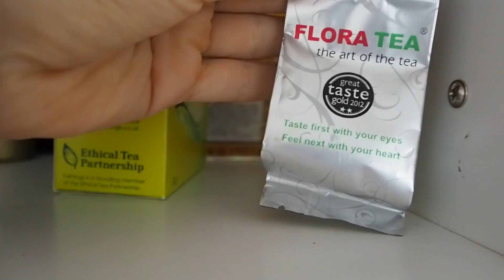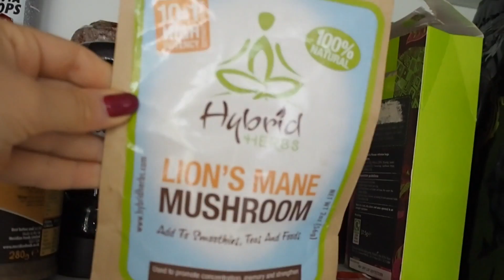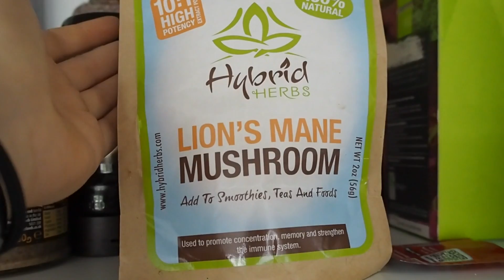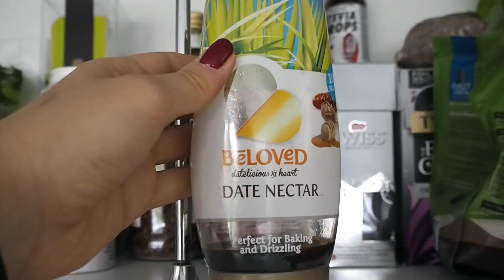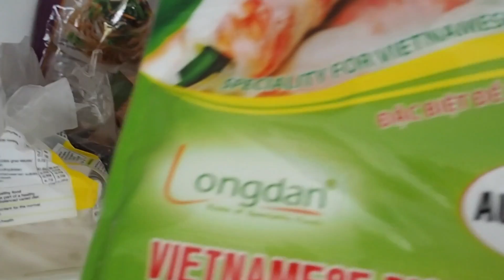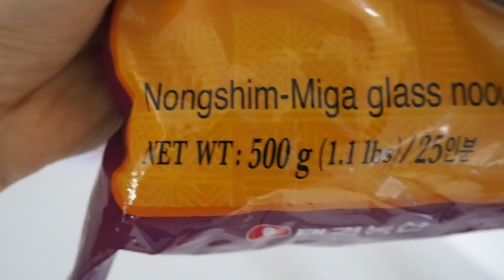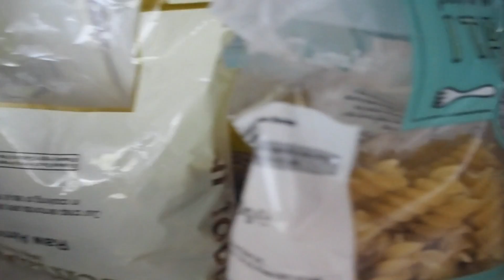Что В Моем Кухонном Шкафу? | UPDATE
Cпасибо за просмотр!

Что в моем холодильнике? | UPDATE

❤︎ ABOUT

Меня зовут Лиза. Я живу в Лондоне, учусь на нутрициолога и работаю тренером по фитнесу. Увлекаюсь готовкой, снимаю видео рецепты, что я ем, влоги и тренировки.

Welcome ;)